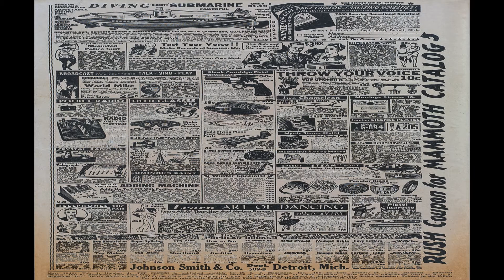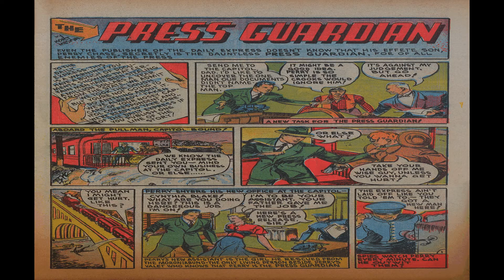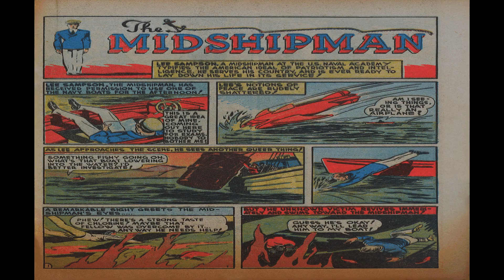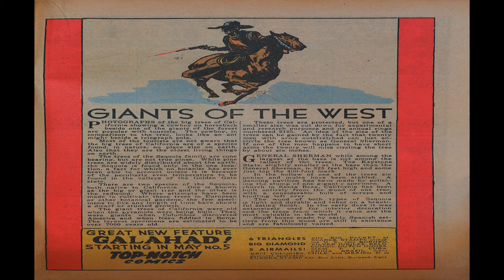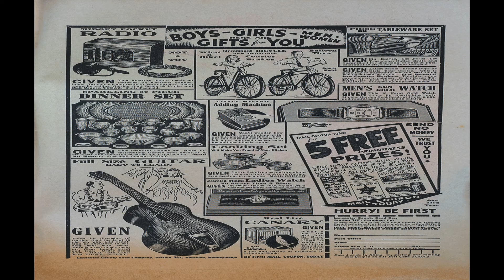Pep Comics No 4 Comix Book Movie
Title: Pep Comics No 4 | Publisher:  Archie / MLJ | Date: May 1940 | Lang: English

Price: 0.10 USD, Pages: 68,  Color: Color Dimensions: Standard Golden Age Paper US Stock: Glossy Cover; Newsprint Interior Binding: Saddle-stitched Publishing Format: Was Ongoing Series Frequency: Monthly

Comic Contents:

Featuring The Shield
Content Genre: Superhero | Characters: The Shield

Comic Story The Mosconian Menace: Part 2 (11 pages)
Mosconian spies try to sabotage a volcano and destroy Pearl Harbor.
Content Genre: Superhero | Characters: The Shield [Joe Higgins]; The Wizard [Blane Whitney]; Keith Kornell

Comic Story The Village of the Doomed (7 pages)
The Comet is seen by police and they start shooting at him.
Content Genre: Superhero | Characters: The Comet [John Dickering]; Mr. Cricket

Comic Story The Graft Ring Killers (6 pages)
Content Genre: Superhero | Characters: Press Guardian [Perry Chase]; Walton

Comic Story Ling Foy's Warriors of Brass (6 pages)
Content Genre: Detective-mystery | Characters: Fu Chang ; Tay Ming ; Princess Lin Foy ; her robots

Comic Story The Rescue of Battalion A (7 pages)
Content Genre: War | Characters: Sergeant Boyle; The Nazis

Comic Story The Mosconian Menace: Part 3 (6 pages)
Content Characters: Lee Sampson (Midshipman); The Wizard

Comic Story City of the Hawkmen (6 pages)
Content Genre: Science Fiction | Characters: Rocket [Sir Rocket]; Queen of Diamonds; The Lizardmen ; their king

Text Story Giants of the West (1 page)
Content Genre: Non-fiction; Western-frontier

Comic Story Silko and the Racketeers (6 pages)
Content Characters: Billy Ward ; Mr. John Ward ; Mrs. Ward ; Silko

Comic Story The Hunchback Horror (6 pages)
Legend tells a Crackenthorpe ancestor summoned a huge scaly demon to gain riches which starts the family's fortune.
Content Genre: Detective-mystery | Characters: Inspector Bentley; Lady Brenda

  Select YouTube
  Search gharold

Pep Comics No 4 Comix Book Movie is presented in full screen, 1920 X 1080 HD (1080P) quality video, without music, narration, sound, animation, pans or zooms, enabling every comix panel, of the story, to be read and enjoyed, on or off-line, at any time, and in any place you can access it.

Pep Comics No 4 Comix Book Movie is part of the golden age comixs' Adventure; Superhero genre. The Golden Age refers to the first cycle of superhero comixs which existed between 1938 and 1950. This was the period in which the concept of the superhero was born.

G Harold 5:21 Frogman Comics UK No 1 Comix Book Movie

G Harold 3:08 Fighting Indians of the Wild West! No 2 Comix Book Movie

G Harold 3:06 Fighting Indians of the Wild West! No 1 Comix Book Movie

G Harold 5:51 Eerie Comics UK No 3 Comix Book Movie

G Harold 5:36 Eerie Comics UK No 1 Comix Book Movie

G Harold 2:19 Too Much, Too Little Comix Book Movie